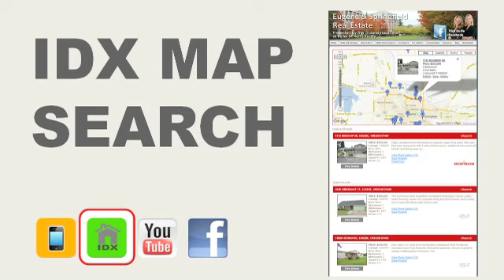RPS Plus Agent Websites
Real Estate websites for agents are built to maximize exposure and conversion. Mobile ready, RPS Plus includes creative form capture with IDX, video email, and Facebook business page publishing tools.